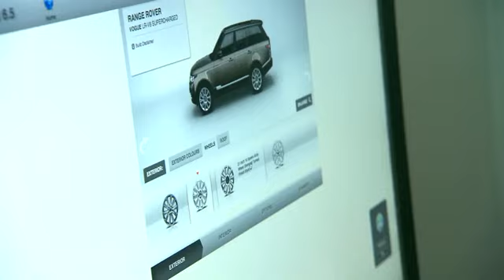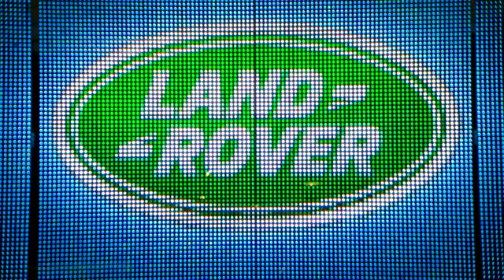Premier Motors Abu Dhabi | Launch of the All-New Range Rover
Premier Motors, Al Tayer Motors subsidiary in Abu Dhabi and Al Ain, organised a viewing of the all-new Range Rover in Abu Dhabi for Range Rover enthusiasts.

The event generated tremendous interest among guests who attended the event. The evening commenced with an iconic Range Rover exhibit giving guests an insight into the vehicle's evolution throughout the years. Using a hand-crafted leather display area and digital interactive panel, the presentation also portrayed the next generation all-new Range Rover's design and luxurious features.

twitter @landrovermena  |  Instagram @landrovermena